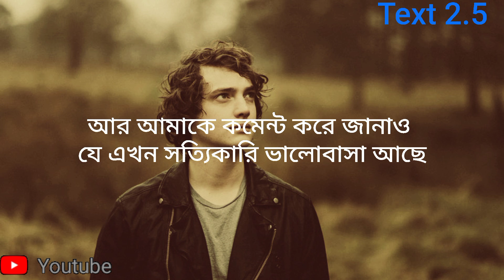শুধু তোর জন্য | Tha Breakup Motivation by ভালোবাসা এমন হওয়া উচিত যেখানে কোনো স্বার্থ থাকবে না । ❤️